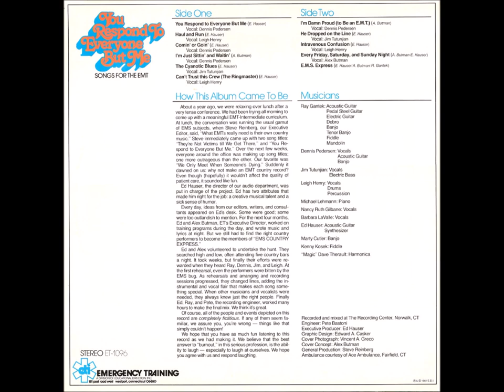Haul And Run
This was an album put out in 1981 and sold through Dixie Medical when they were in Houston.

EMS Country Express
You Respond To Everyone But Me album (1981)

Musicians
Ray Gantek: Acoustic Guitar Pedal Steel Guitar Electric Guitar Dobro Banjo Tenor Banjo Fiddle Mandolin
Dennis Pedersen: Vocals Acoustic Guitar Banjo
Jim Tutunjian: Vocals Electric Bass
Leigh Henry: Vocals Drums Percussion
Michael Lehmann: Piano
Nancy Ruth Gilbane: Vocals
Barbara LaVaIle: Vocals
Ed Hauser: Acoustic Guitar Synthesizer
Marty Cutler: Banjo
Kenny Kosek: Fiddle
"Magic" Dave Therault: Harmonica